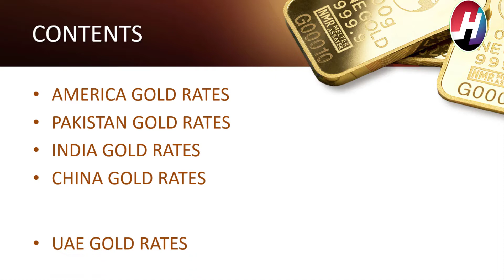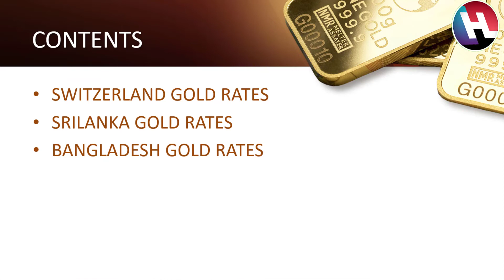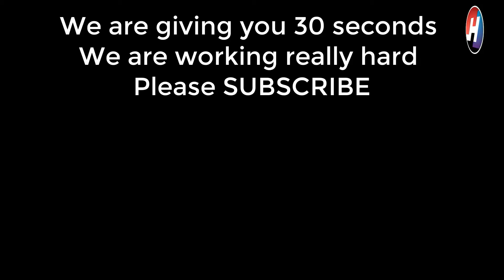Today Gold Rates in Pakistan per tola| 7th January 2021 |Top 18 Counties Gold Rates